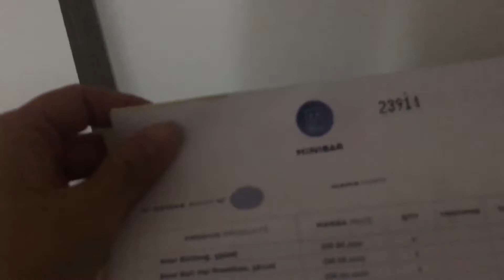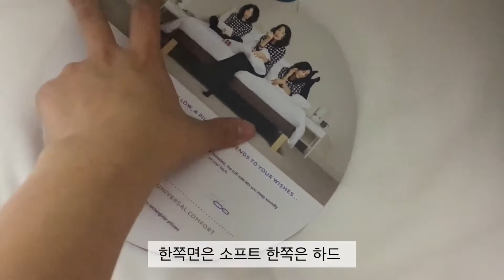(진짜호텔콕) 외항사승무원 자카르타비행 브이로그/호텔콕영상/자카르타브이로그/자카르타 먹방 /나시고랭먹바ㅇ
레이오버가 짧기도 했고 너무 피곤했던터라
진짜 방에서 한발짝도 안나간 제 레이옵 브이로그 시작합니다 🤭🤭